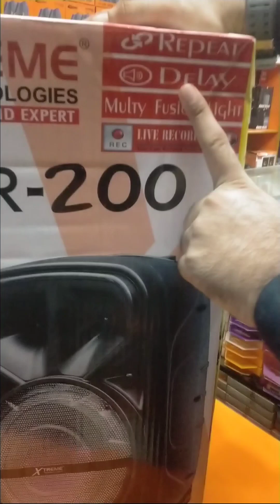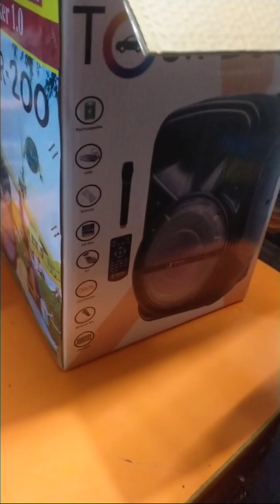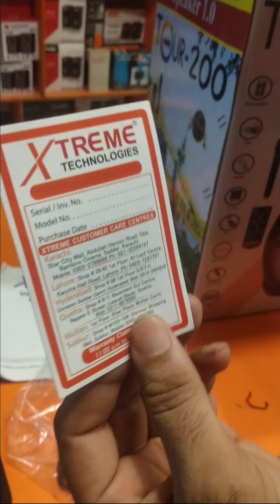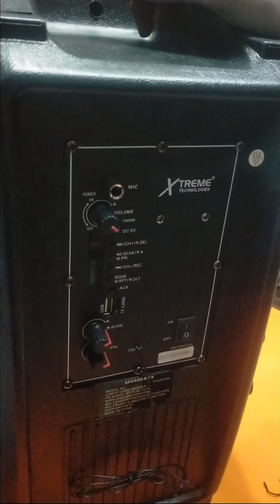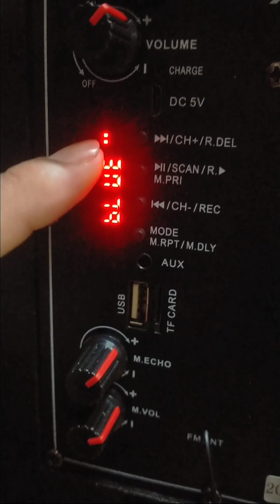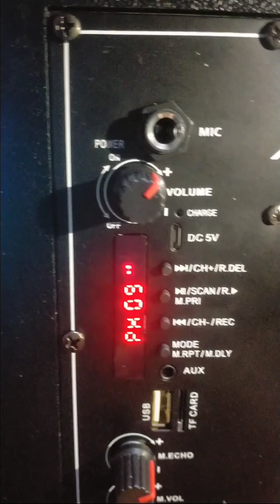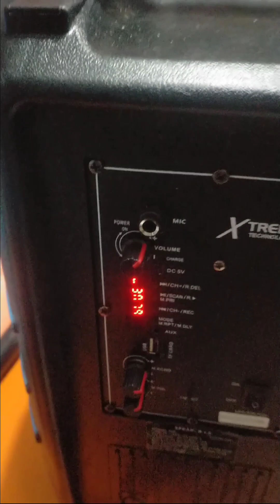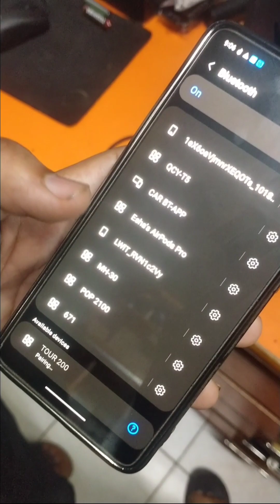Xtreme tour 200 "12 inch's speaker best #2023 rechargeable taroly#Aux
available at AR computer bhawalpur trade center basement shop no34 Bahawalpur
Xtreme tour 200
mahfil speaker
mehfil rechargeable
taraweh speaker
wireless mic
wireless mic speaker
wireless speaker
usb speaker
multimedia speaker
sd card
bas box speaker
best bluetooth speaker
dj box
home subwoofer
best sounds
usb speaker